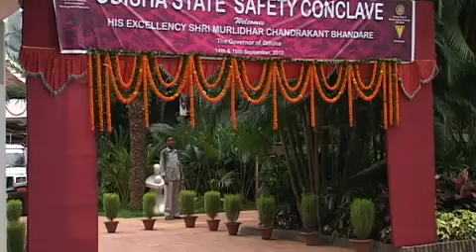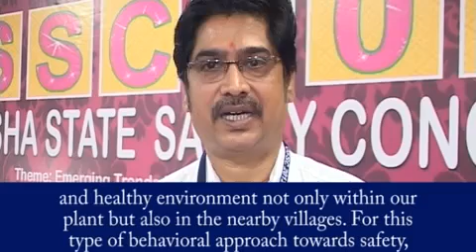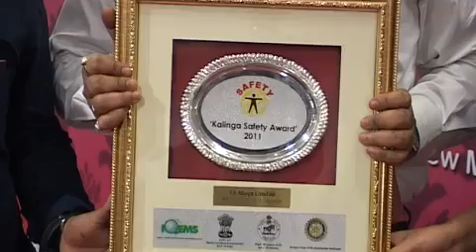Tata Steel Pragati : National Odisha State Safety Conclave - 2012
Everyone should give importance to safety in his or her workplace. Particularly its importance is many times more for people working in industries or mines. A minor lapse could invite a major tragedy. To create awareness & to make people aware of technology & safety measures, recently National Odisha State Safety Conclave was organised in Bhubaneswar. The workshop was organised to create awareness for mines & industrial safety in the industrial houses. The industrial houses that have worked commendable efforts towards safety measures were awarded. Priority was laid on newer safety measures in the industrial houses. In this conclave, the award to Tata Steel has once again proved that this steel major gives utmost importance to safety of its employees.